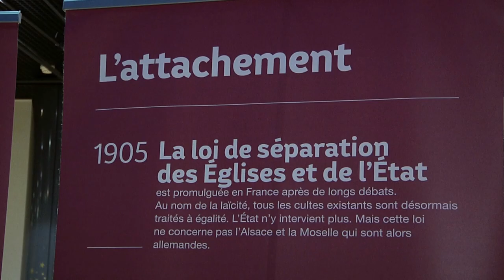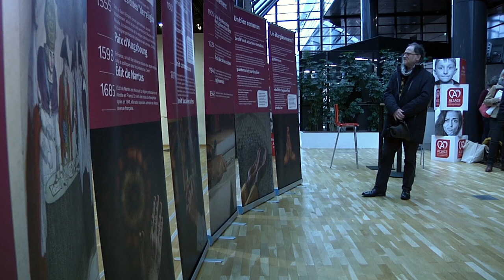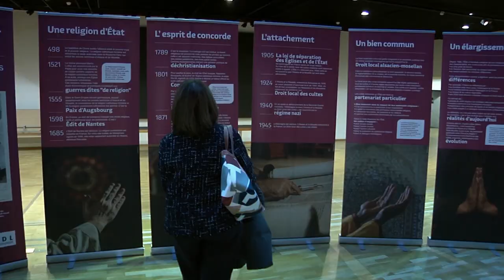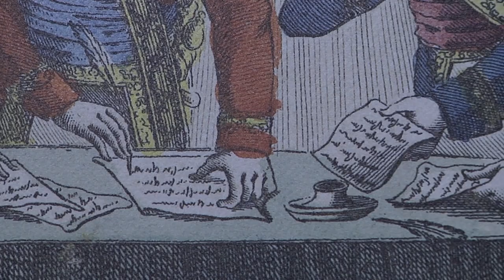Exposition sur le droit local des cultes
La Collectivité Européenne d’Alsace a réalisé une exposition sur le Droit local des cultes. Exposition composée de six panneaux pour mieux comprendre le statut spécial des religions en Alsace depuis quinze siècles en passant par la Réforme, le Concordat jusqu’à aujourd’hui. Cette exposition est destinée à parcourir l’Alsace à travers les mairies, les établissements scolaires et les lieux de culte. Paraboles était à la CEA lorsque les représentants des cultes se sont vu remettre chacun un jeux de cette exposition.